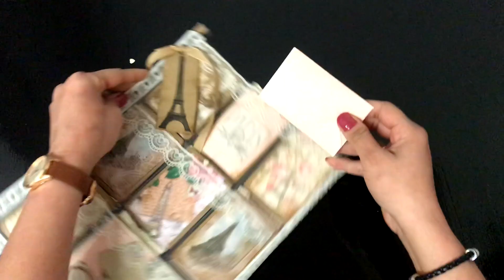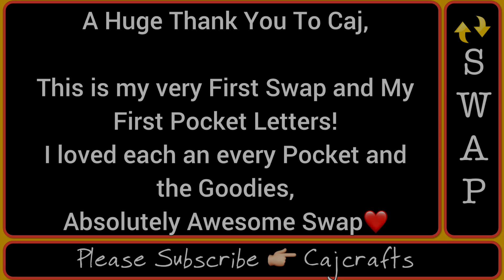Swap Mail from Cajcrafts- Pocket letters from Cajcrafts | Happy Mail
Swap🔁 from Cajcrafts

Pocket letters
A Huge Thank you to Caj, for the amazing Swap of Pocket letters, This is my very First Swap and received Pocket letters for the First time. I loved each and every Pocket and the lovely surprise goodies in there! Will definitely make the best use of them in my coming videos..

She does mixture of Project shares, Hauls, Tutorials, Swaps, Giveaways and lots more..
She posts videos 3 times a week Monday, Wednesday and Friday!